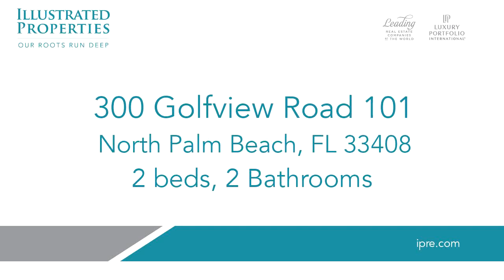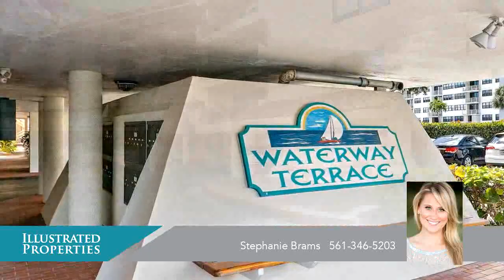Video preview - Residential for sale - 300 Golfview Road 101, North Palm Beach, FL 33408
Amazing opportunity to own this highly desirable and super spacious CORNER END unit in the heart of North Palm Beach. Waterway Terrace is located on the direct Intracoastal with incredible waterfront and golf course views. With 1,400 sq feet of living space, this oversized  2 Bedroom / 2 Bath condo has a lot to offer! The 300 building is the newest of the buildings and is the only one that allows a washing machine & dryer. Amenities include a heated pool, a new day dock, clubhouse with a fitness center, tennis, extra storage and picnic area by the water with grills. You will have arguably the best view of the boat parades and firework shows. Walking distance to wonderful restaurants and just minutes to Juno Beach.

Bedrooms: 2
Bathrooms: 2
Square Feet: 1400
Price: $334,900